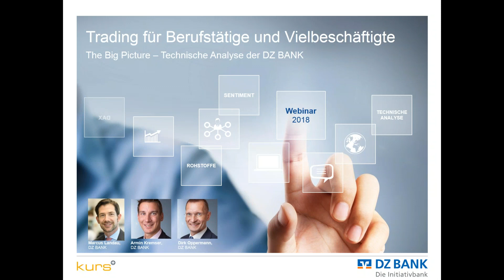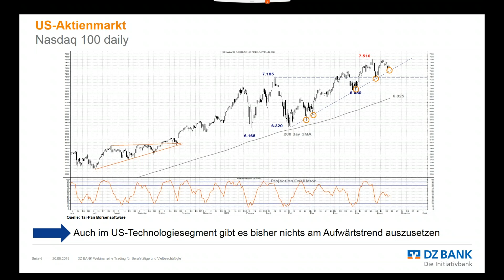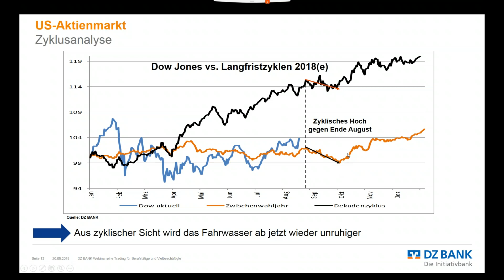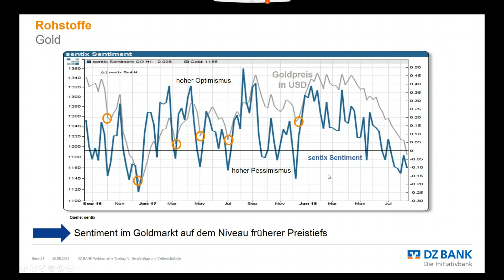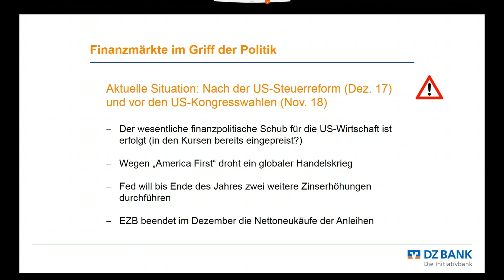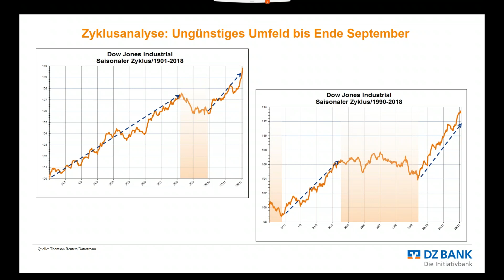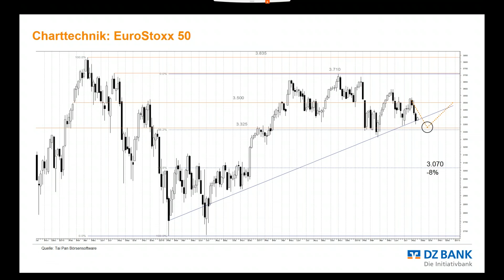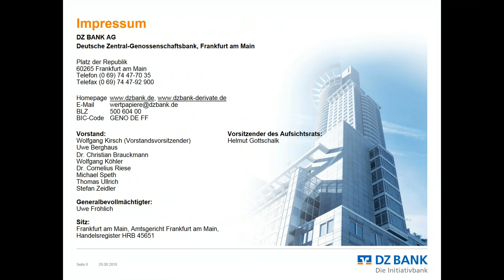The Big Picture – Technische Analyse der DZ BANK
Technische Analyse der DZ BANK
Strategische und taktische Einschätzung der Finanzmärkte -
mit praxisnahen Tradingstrategien